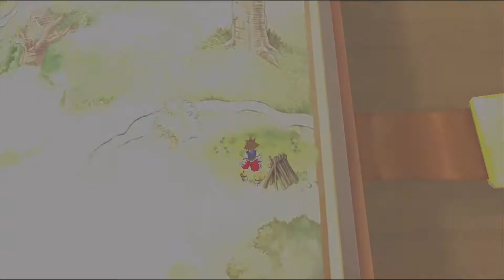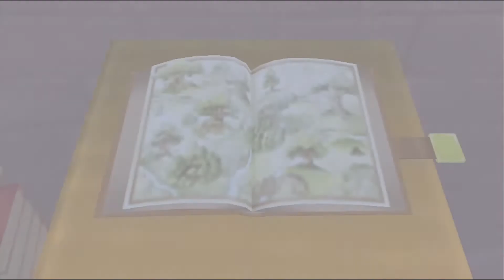Kingdom Hearts - Episode 23: Suprise Smackerals!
Yeah, what's even going on around here